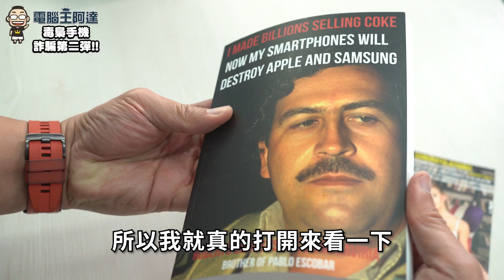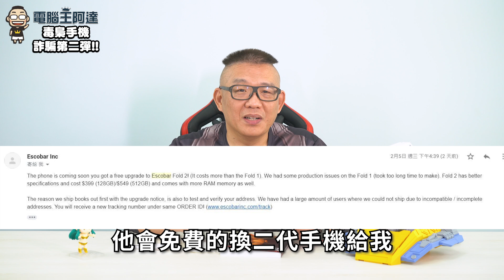傳說中的「毒梟手機」開箱，大家快去找銀行辦爭議消費處理吧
繼我們之前在「小心跨國詐騙，破解臉書一頁式網站詐騙模式！」中有提到，我很愛亂買網路上的東西（雖然知道可能是詐騙），但因為很搞笑所以大都會挑一些奇葩、低單價的物品購買，而文末我也有預告我定了傳說中的毒梟手機（Escobar Fold 1）等到貨來開箱，這兩天我終於收到了，一起來看葫蘆裡賣什麼藥。